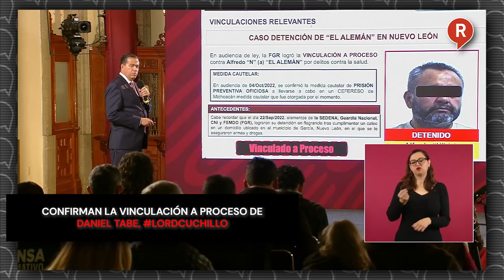Confirman la vinculación a proceso de Daniel Tabe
Video Ricardo Mejía confirmó la vinculación a proceso por el delito de homicidio calificando en grado de tentativa a Daniel Tabe, apodado en redes como